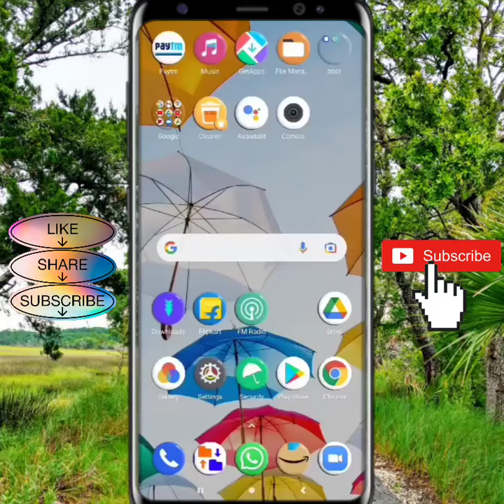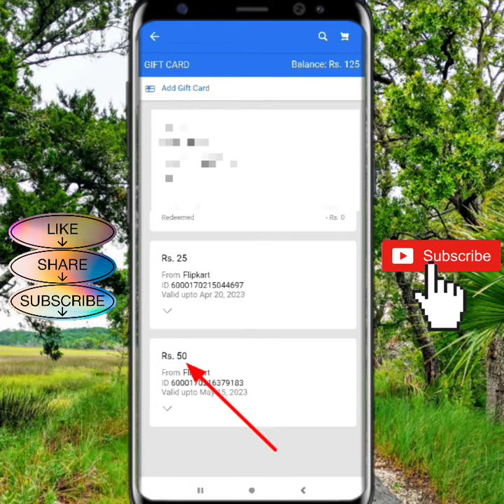Get🆓 Flipkart gift voucher🎁 in poll pe app @rajkumartips 😀😀😀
Welcomes to Our You tube channel Raj Kumar Tips

Amazon gift voucher earning video🤑🤑🤑

Paytm cash earning video 💵💵💵

Flipkart gift voucher🎁🎁🎁 earning video

                 You tuber   @rajkumartips